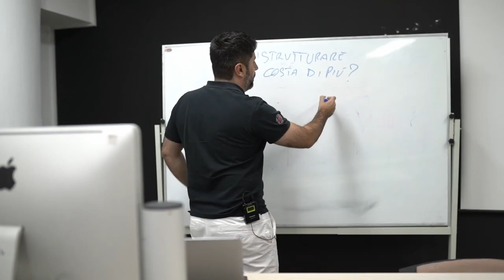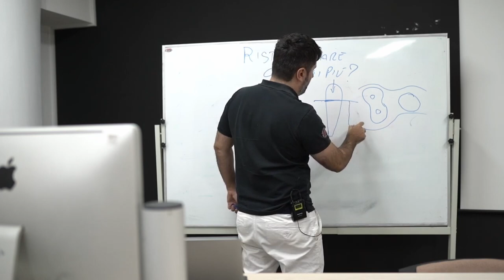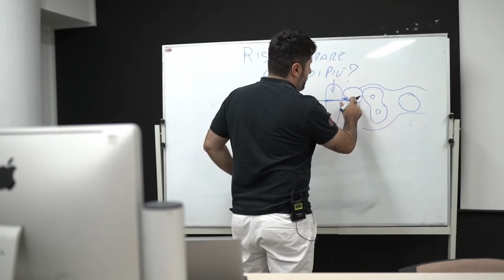Dr Palmas: Unire impianti e denti naturali.